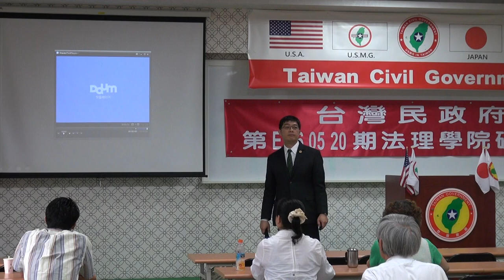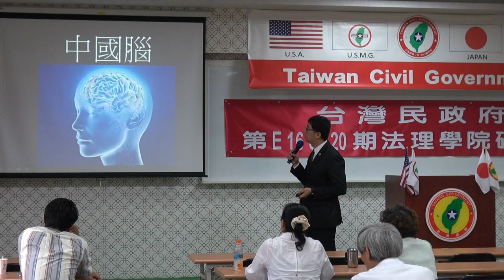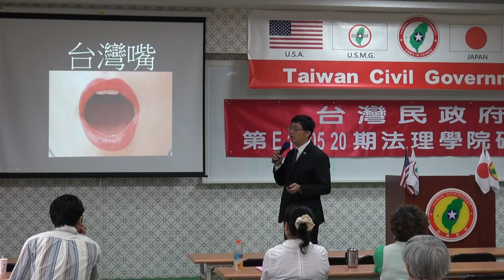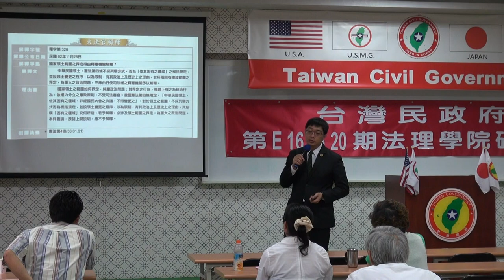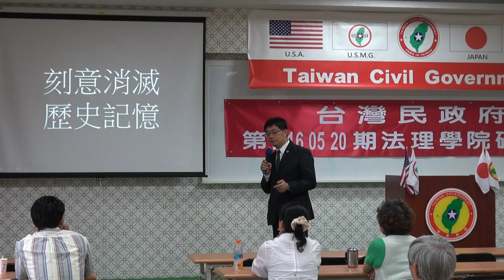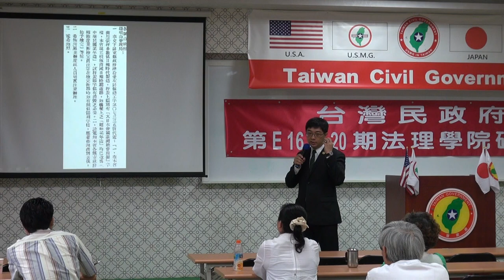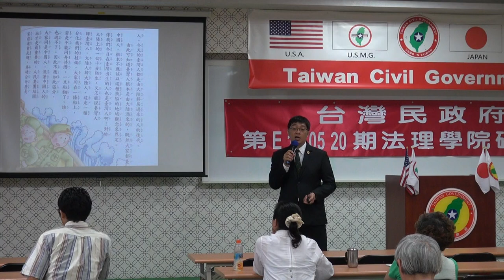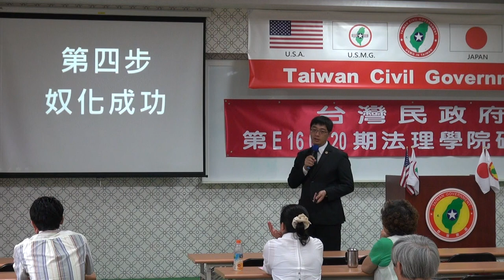160521-2a-解毒與解讀-潘右千-台灣民政府第E160520期法理學院初級班